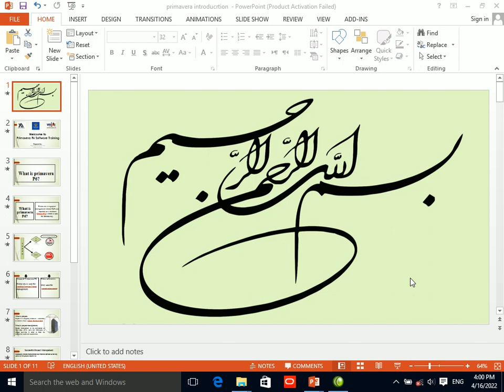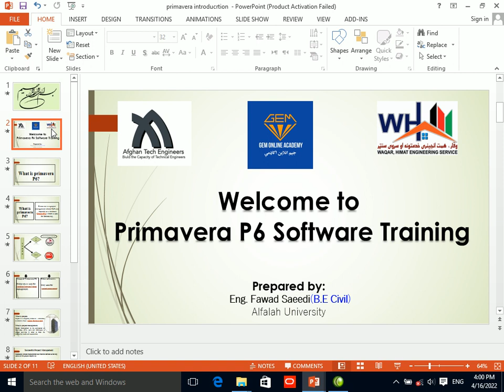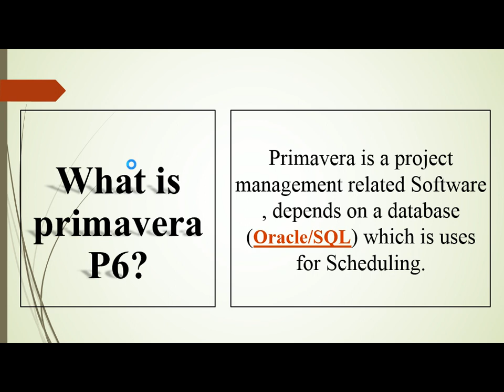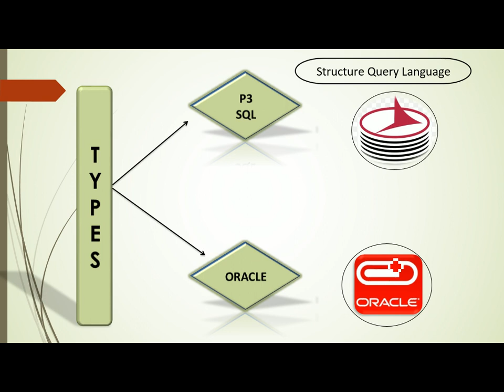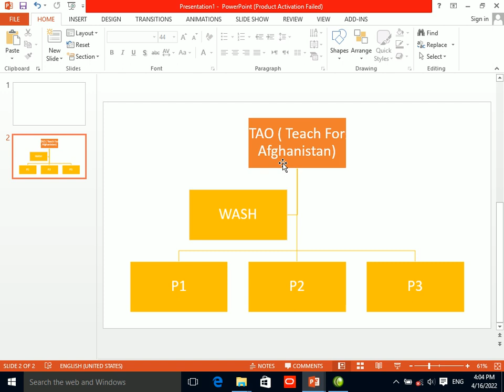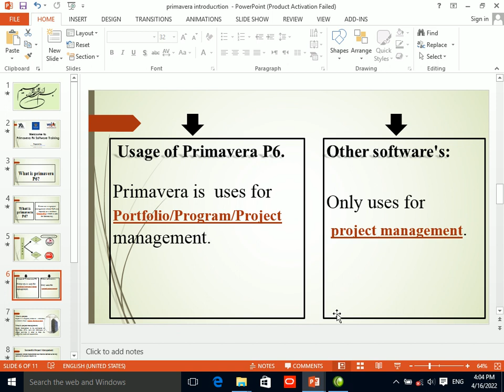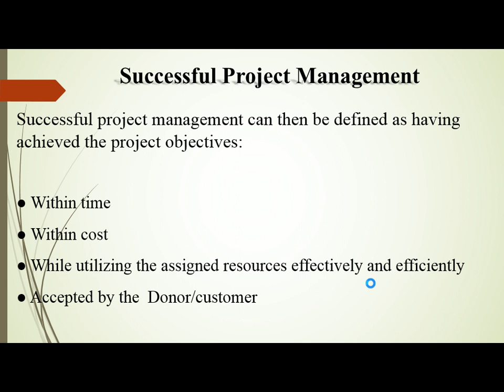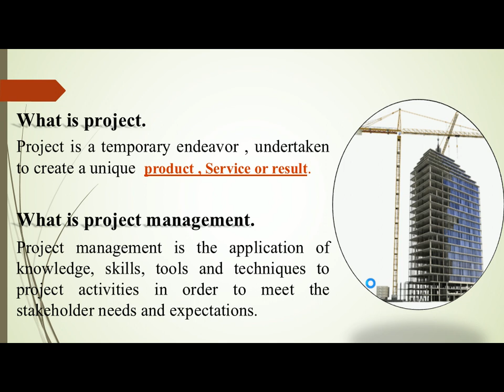Primavera P6 Software Introduction, What is project what is project management